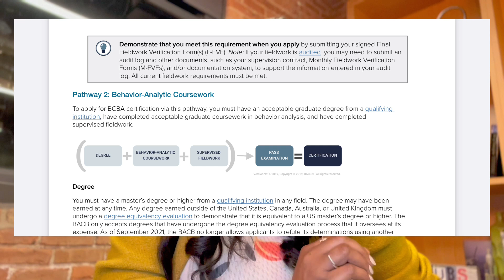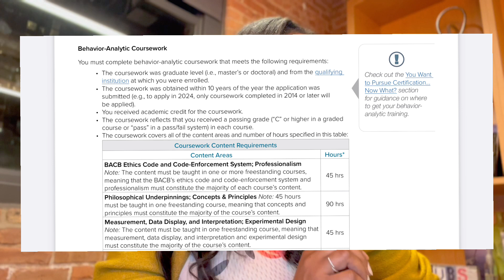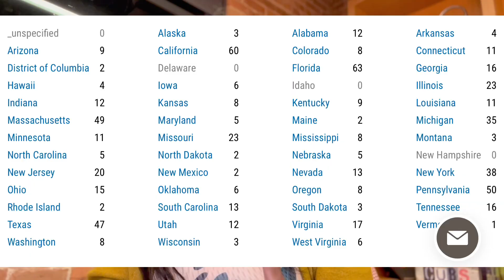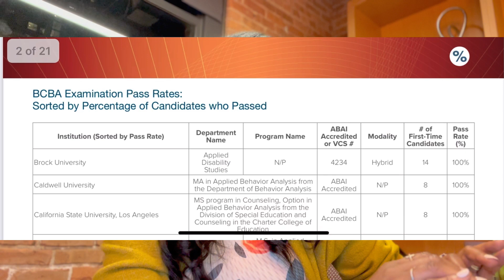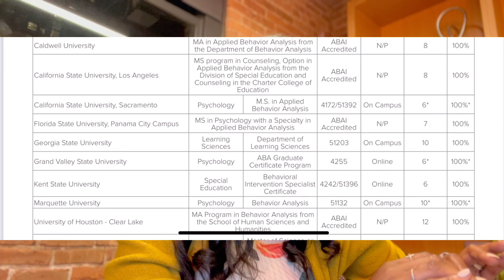Picking The Best ABA Graduate Program: Tips And Advice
How to Choose the Perfect Graduate School for Your ABA Program 🎓✨

Choosing the right graduate program in Applied Behavior Analysis (ABA) can feel overwhelming, but I’m here to help you make it easier! In this video, I break down the key steps you need to consider when finding the perfect fit for your ABA journey. From aligning your professional goals to checking pass rates and program structure, I’ll walk you through each factor to help you make an informed choice.

Ready to start exploring your options? I’ve included helpful links below to get you started and make your search as smooth as possible. Don’t forget to comment with your questions or share where you’re applying. Let’s build this community together!

Helpful Links:
-BCBA HANDBOOK

-Step 1: Choose your pathway
APBA-Accredited or ABAI-Accredited or Recognized Behavior Analysis Degree Program (Pathway 1):

Let me know if you'd like to add or adjust anything!